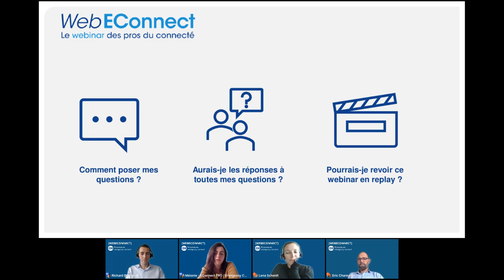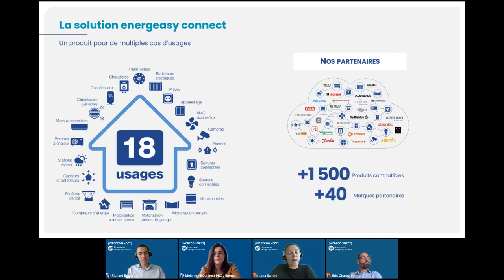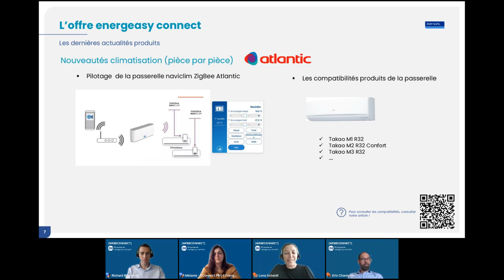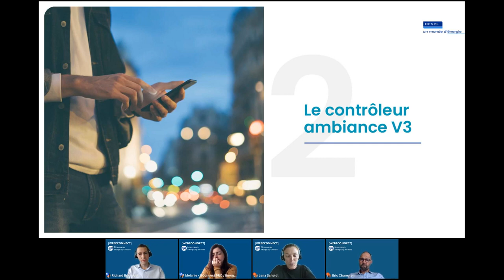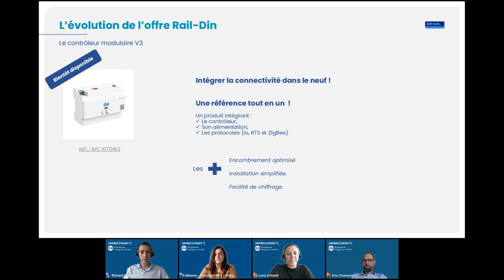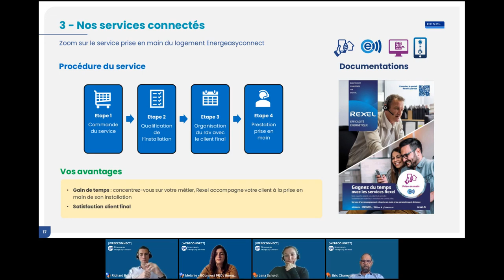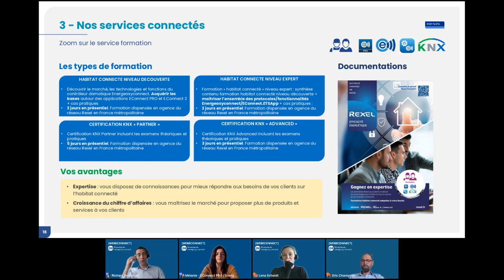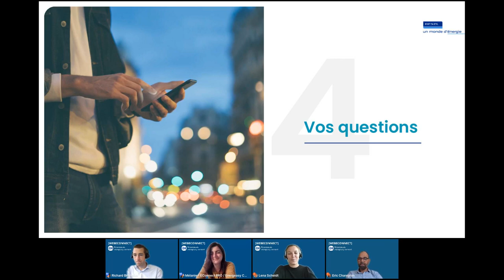[WEBECONNECT] Nouveautes energeasy connect (Replay du 3 octobre 2022)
Bienvenue au WebEConnect, le webinar des Pros du connecté.

Pour cette session du mois d'octobre, vous découvrirez les nouveautés energeasy connect avec le lancement du contrôleur ambiance V3.